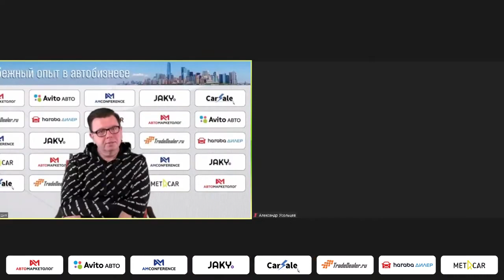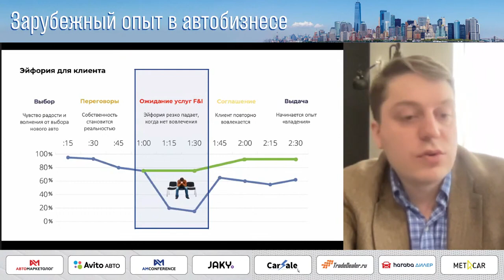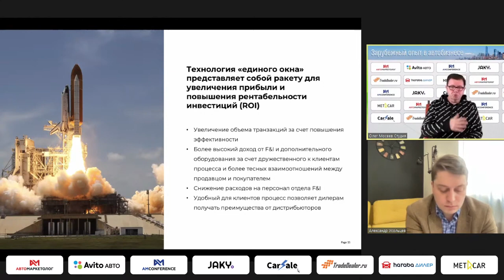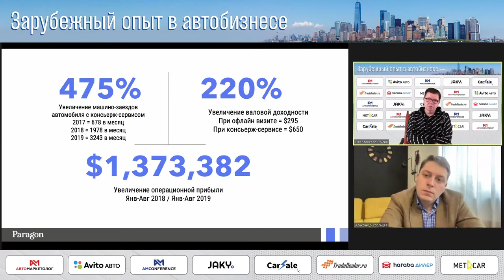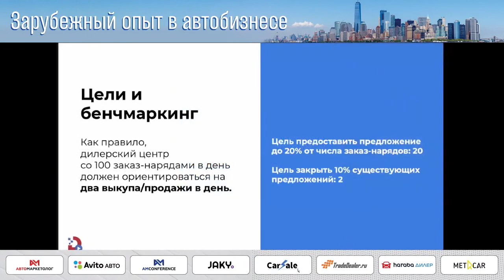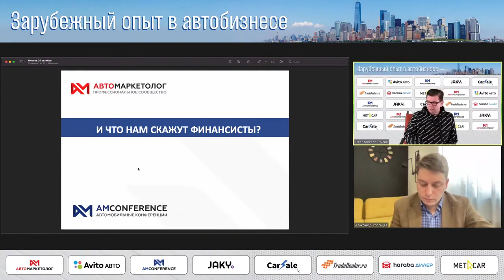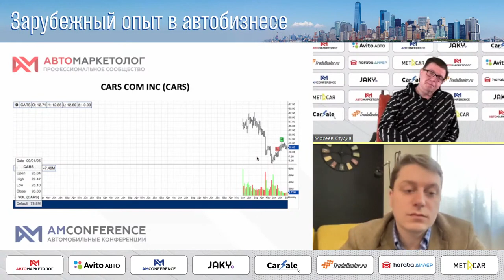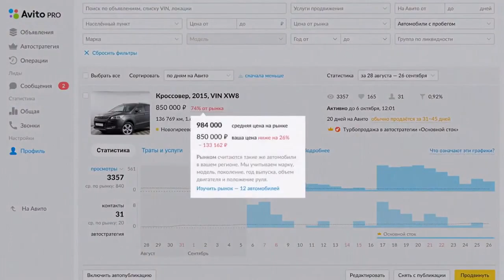Интервью АвтоМаркетолог с Александром Усольцевым о зарубежном опыте в автобизнесе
Перенимаем опыт американских коллег на основе реальных кейсов. Интервью ведёт exПрезидент ассоциации «Российские автомобильные дилеры» (РОАД) Олег Мосеев.

В ходе интервью, обсудили результаты поездки в США, эффективные методы работы с клиентами, новые технологии и многое другое!